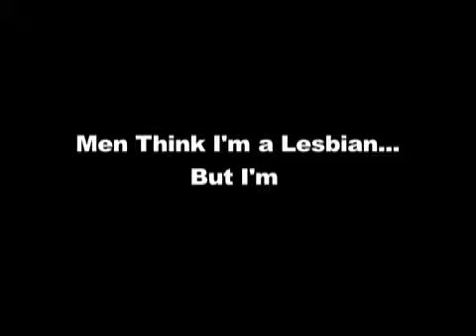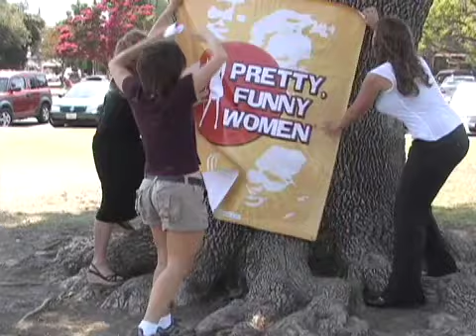Pretty, Funny Women Show Opening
Show opening clip.